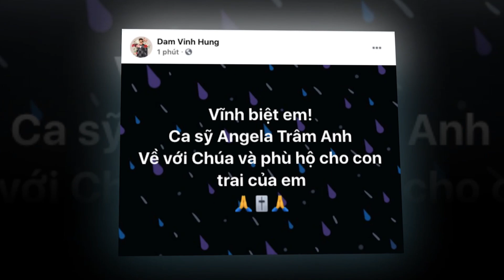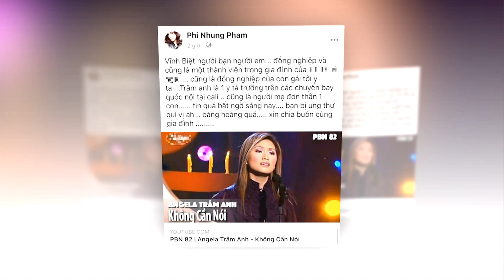15/9: Một nghệ sĩ Việt đột ngột qua đời tại nhà riêng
15/9: Một nghệ sĩ Việt đột ngột qua đời tại nhà riêng